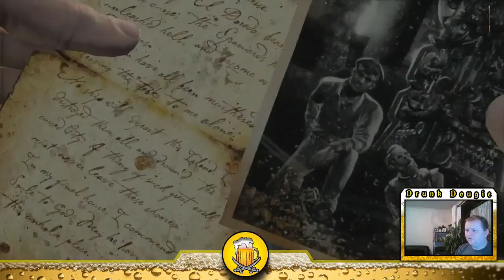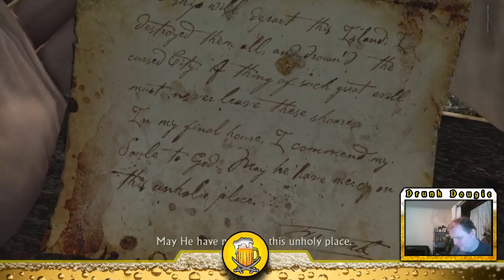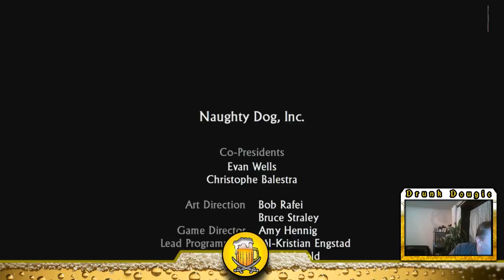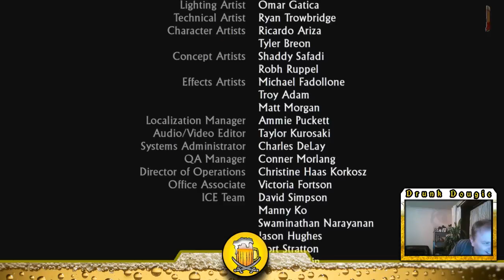Uncharted Drake's Fortune Play Through Part 4.5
Part 4.5 of the First game of The Uncharted Nathan Drake Collection -- Watch live